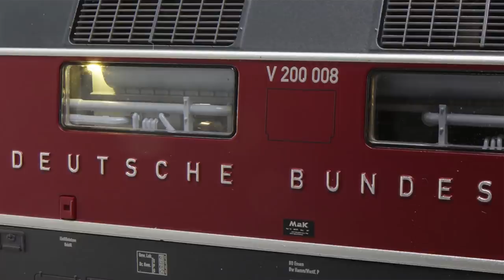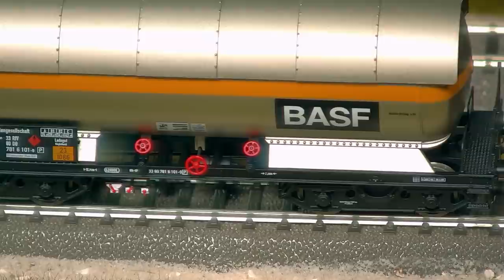ESU Herbstneuheiten 2021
Jürgen Lindner zu Gast im Studio bei Frank Buttig.
Präsentation der Herbstneuheiten 2021.
Als Neuheit erscheinen die legendäre V200 in vier verschiedenen Varianten, neue Containertragwagen und neue Gas-Kesselwagen

Alle vorgestellten Neuheiten sind ab sofort bei Xtrain24 lieferbar.